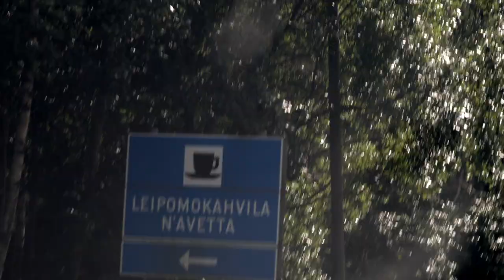Petra ja Sampsa 15.8.2020 - Häävideo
Kuvaus/leikkaus/edit: Culma Tuotanto (Oliver Roos)